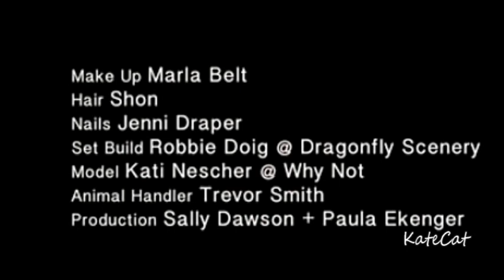The Corrs - Black is the Colour (of My True Love's Hair)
The song "Black Is the Colour (Of My True Love's Hair)" is a traditional folk song which was first known in the United States about 1915. However, it may have come from Scotland originally.
* It is about a girl who is waiting for her lover to return from sea*______

From the Album (Home) 2005____

**Black is the colour of my true love's hair
His lips are like some roses fair
He's the sweetest smile and the gentlest hands
And I love the ground whereon he stands

I love my love and well he knows
I love the ground where on he goes
How I wish that day where you would soon come
When he die and I can be as one

I go to the Clyde and mourn and weep
for satisfied I'd never sleep
I write him a letter, just a few short lines
And I suffer death ten thousand times

I love the ground whereon he stands
I love, I love, I love the ground where on he stands**

If you do not wish your work to be exposed, send me a private message and I will remove it immediately. But please consider the effort I put in compiling all videos."